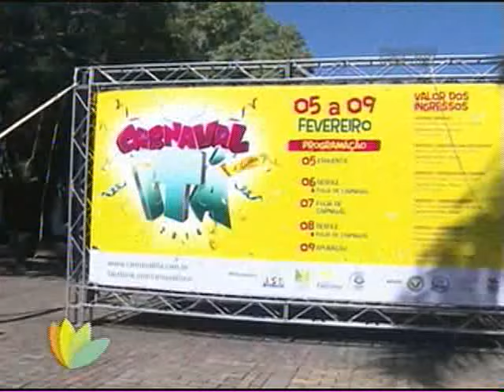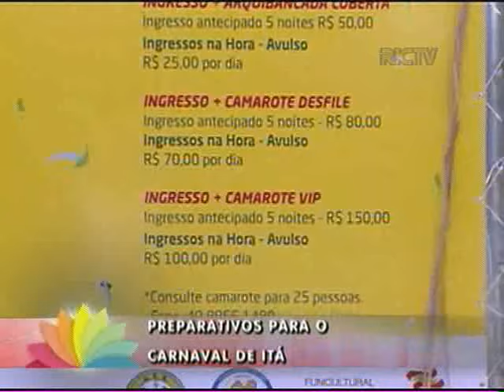Carnaval conta com desfiles de escolas de samba em Itá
Neste ano o carnaval será comemorado nos dias 6, 7, 8 e 9 de fevereiro. Para celebrar, a Prefeitura de Itá preparou uma série de atrações culturais. Reconhecido pela grandiosidade de seus desfiles de samba, o carnaval de Itá contagia turistas de todo o Estado com a sua alegria, hospitalidade e segurança.